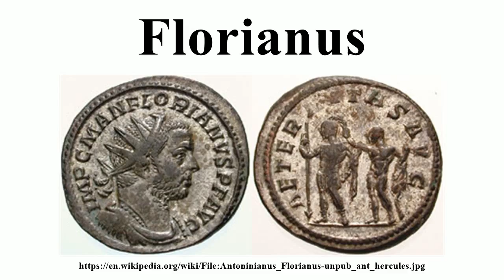Florianus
Image-Copyright-Info
Image-Copyright-Info